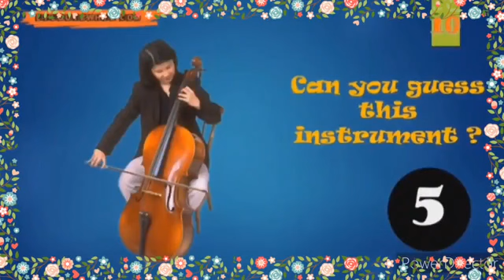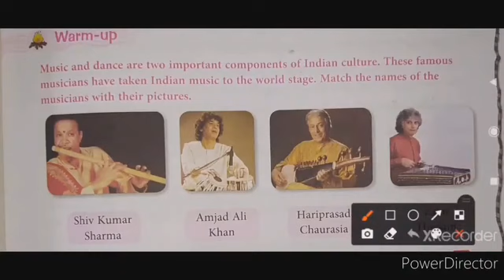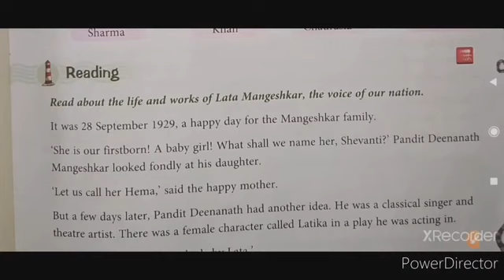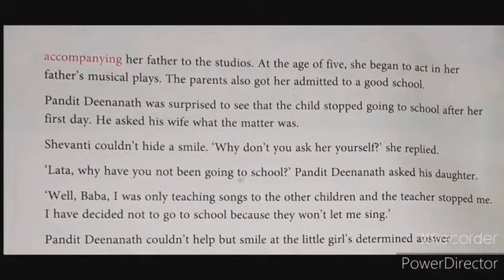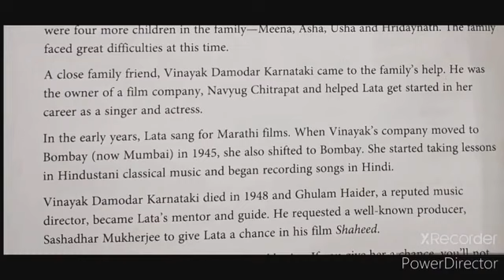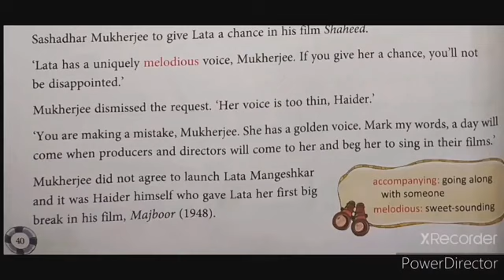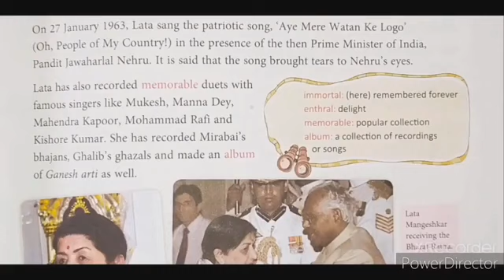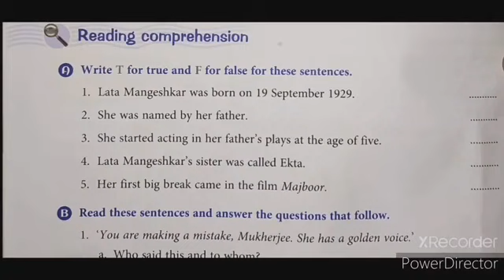LN-3 LATA MANGESHKAR THE QUEEN OF MELODY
GRADE IV.   ENGLISH